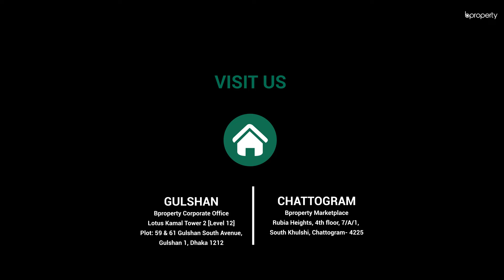Pleasant 1,200 Sq. Ft. Flat in Bagmoniram | Flat for Rent in Chattogram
When you experience living in the location, you will see that Bagmoniram was designed to be quite a comfortable residential area. There are multiple facilities here that allow you to experience true comfort. The flat here can be decorated to make a cozy home that will allow you to live in peace. There are multiple facilities that come with the building as well.